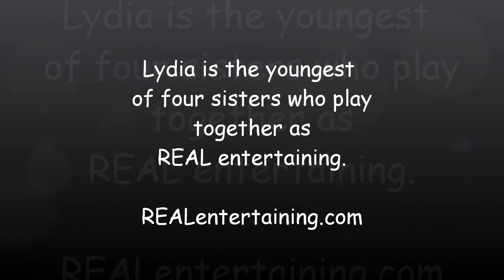Jesu/William Tell Overture - Harmonicatabs.net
9 Year Old Plays Like Buddy Green at Carnegie Hall